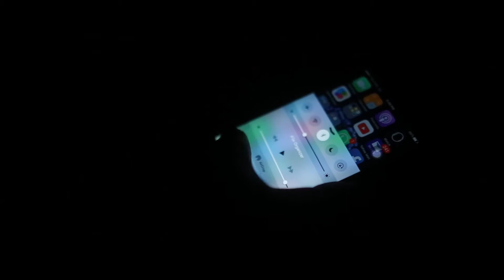Cerita Pendek "Raya Tiba Lagi"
Dihasilkan oleh guru dan murid SK Kuala Betis, Gua Musang, Kelantan